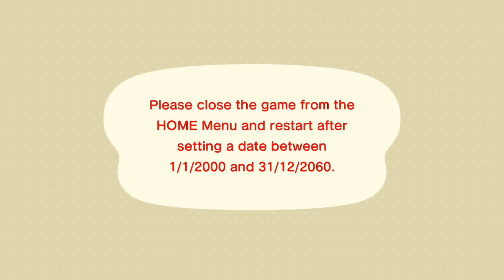What Happens if You Time Travel to 1999 in Animal Crossing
I time traveled to 1999...